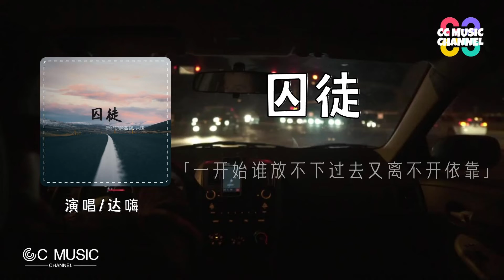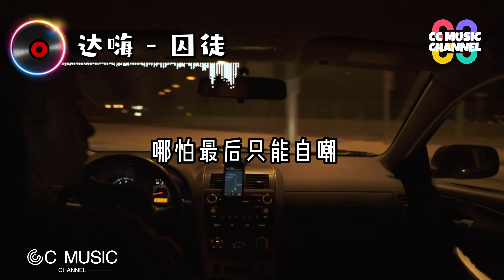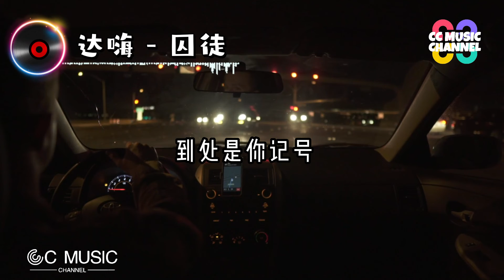达嗨 - 囚徒 『一开始谁放不下过去又离不开依靠』【动态歌词lyrics video】【高音质 动态歌词lyrics】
囚徒
词：陆 涛
曲：良 皓
编曲：薛巍
和声：张炜
混音：锺泽鑫
制作人：穆迎松
制作：上海若沛音乐工作室
出品：无二音乐

忘不了却没人可打扰
回忆是解药饮鸩止渴也好
那朝朝暮暮的视角
总是让我昼夜煎熬

静悄悄孤独证据确凿
夜深不重要
憧憬变成苦笑
化作了我心甘情愿的镣铐
哪怕最后只能自嘲

一开始谁放不下过去又离不开依靠
等待感动自我的烦恼
用尽力气哭闹
也让自己安静祈祷
寂寞撕扯出对角
到头来都是徒劳

夜深不重要
憧憬变成苦笑

用尽力气哭闹
寂寞撕扯出对角
到头来都是徒劳

最后却让自己变渺小变的无可救药
直到丢掉所有的骄傲
自己困身囚牢
也慢慢的觉得糟糕
可是已无路可逃

把回忆引爆
到处是你记号
最后我如何是好

Original Photo by : Nick Murphy在Pixabay